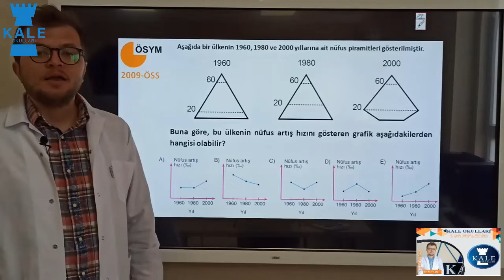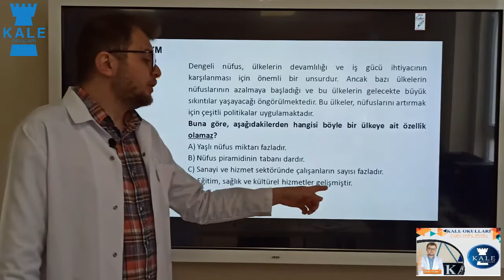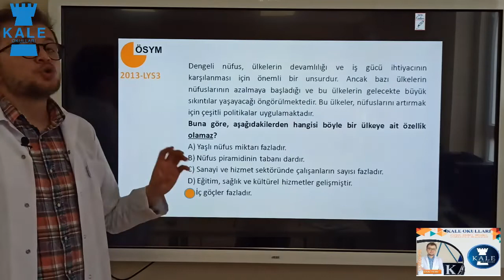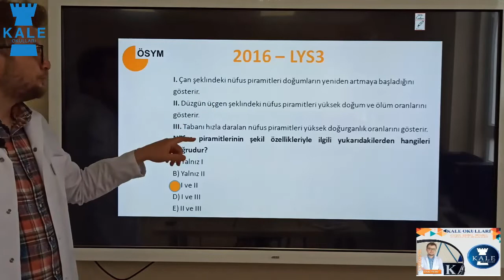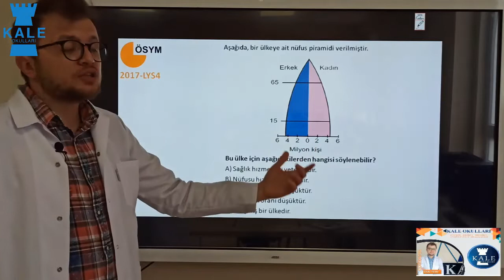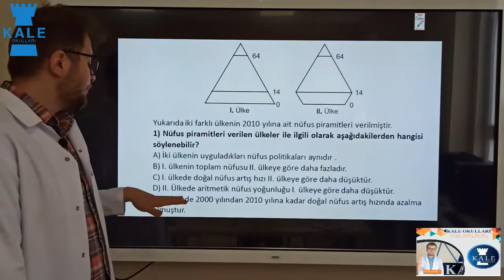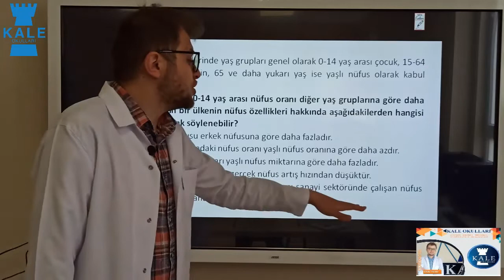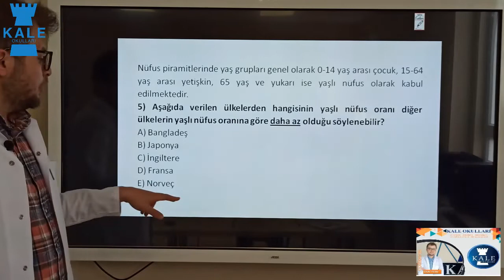COĞRAFYA(10.SINIF)2.DERS(3.HAFTA)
KALE OKULLARI